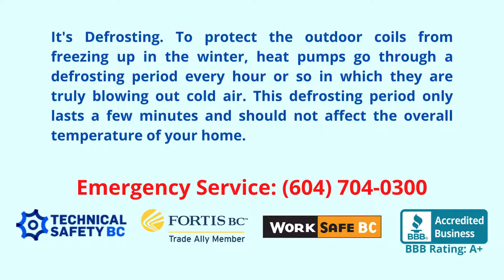Why is my heat pump blowing out cold air?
It's Defrosting. To protect the outdoor coils from freezing up in the winter, heat pumps go through a defrosting period every hour or so in which they are truly blowing out cold air. This defrosting period only lasts a few minutes and should not affect the overall temperature of your home.